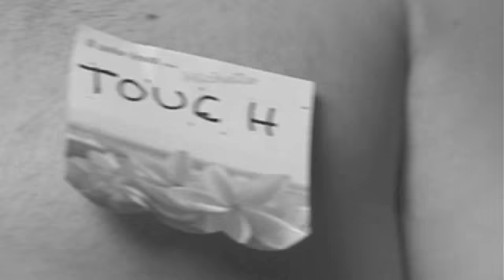Episodics - Skinny Jeans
7 day shorts suggestion "skinny jeans"
Jermaine L Williams